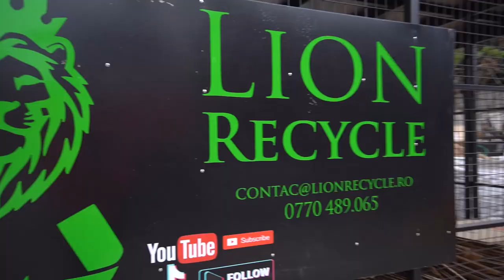LIVRARE 20 DE TONE DE STICLA! Atat am reusit sa ducem dintr-un singur transport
Valorificarea deșeurilor reciclabile se face la Lion Recycle la cel mai înalt nivel de performanță! In acest VLOG am achiziționat o nouă PRESĂ, și am folosit o MACARA! De ce?! Urmărește videoclipul până la final!

La Lion Recycle, centrul de colectare si reciclare, din București se recicleaza deseuri nepericuloase! Colectam si reciclam carton, hartie, plastic, lemn, sticla si colectam selectiv si reciclam deseuri HoReCa! ♻️

Ne gasesti in Bucuresti la adresa 📌 Strada Preciziei Nr. 7, in sector 6!